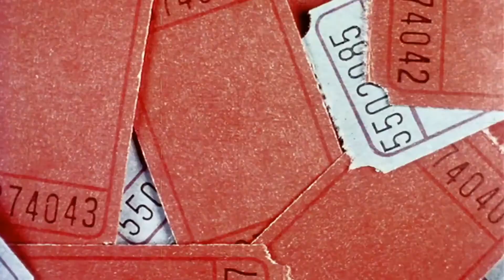Branding yourself on Youtube Part 3 Logos VS Intros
We see a close up of logos and intros for a channel on YouTube or website, you need both, and this Tutorial explains it simply.